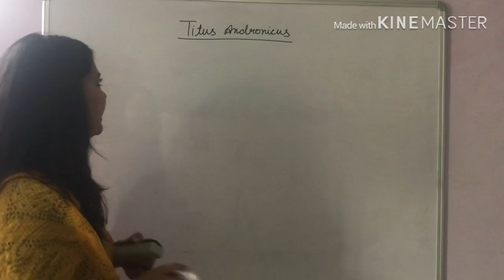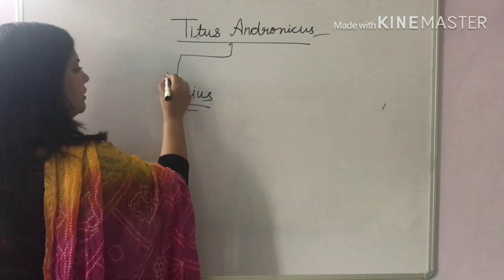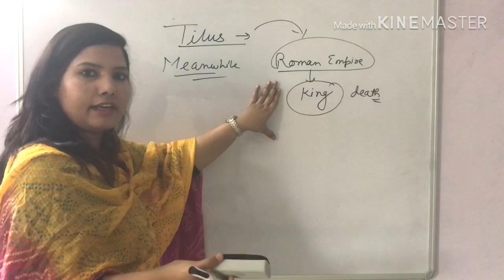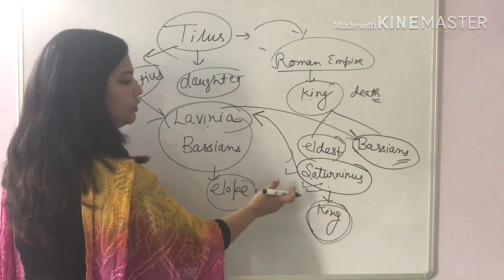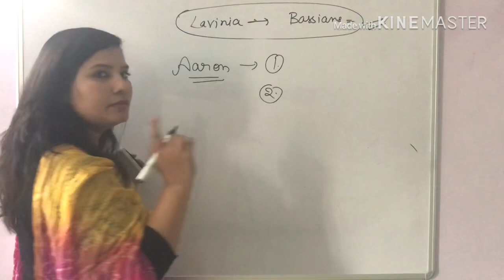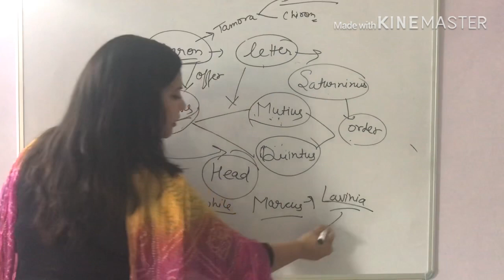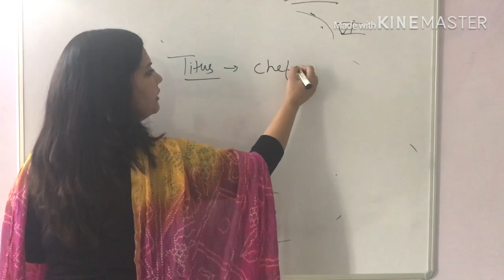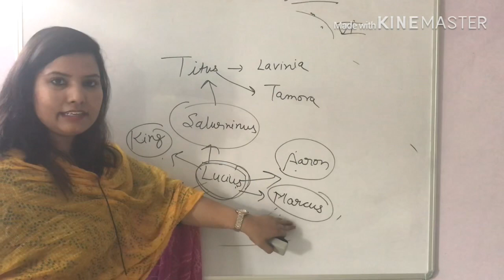E:-21 Titus Andronicus Summary ( हिन्दी ) | William Shakespeare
This video covers the detailed summary or Titus Andronicus.